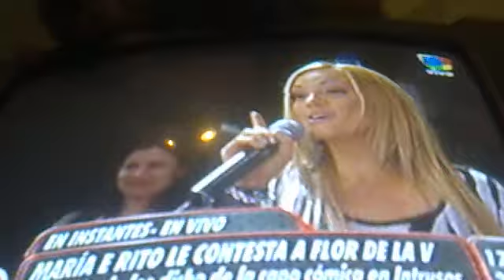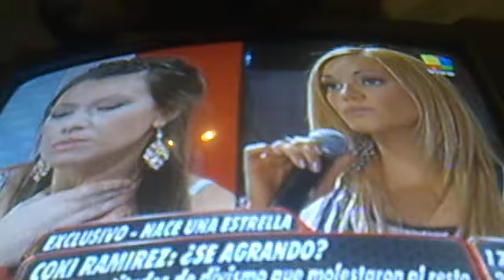Coki en intrusos 20-9 2/4